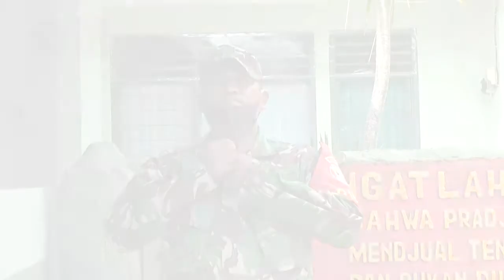Himbauan Protokol Kesehatan oleh Serda Akhmad Riyanto Babinsa Desa Gunungsari